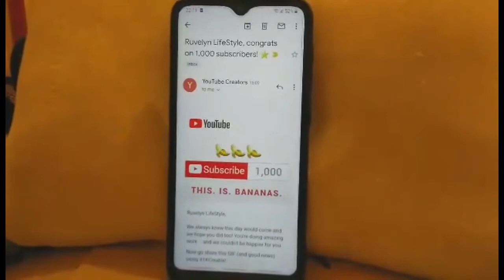CONGRATULATION TO ME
SUPPER HAPPY AKO NGAYON

FIRST OF ALL THANK YOU SA LAHAT LAHAT NA NAGING PART OF MY 1000 BANANA'S KUNG DI DAHIL SA INYO DI KO TO  MAABOT LET'S GROW TOGETHER GUY'S MORE POWER TO US.

SALAMAT SA MGA NANONOOD NG MGA UPLOAD KO MORE VIDEO TO UPLOAD PA.

WITH IN 5WEEKS LANG NA REACHED KO NA AGAD.
SIPAG TIYAGA AT PACINCYA LANG ANG KAILANGAN  .